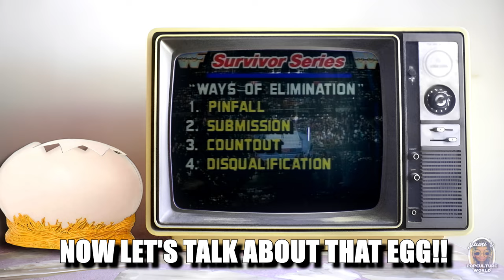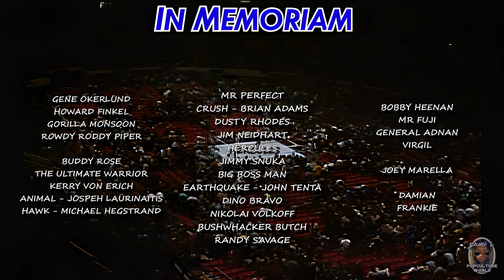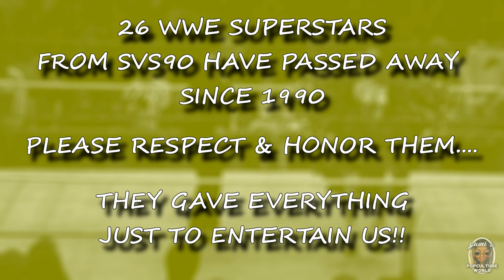Survivor Series 1990 All WWE SuperStars Dead Or Alive 2024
Survivor Series 1990 was the introduction of one of the TRUE GREATS of the WWF!!

It will REALLY help us!

0:00 Start!
0:32 Welcome
0:57 Dead Or Alive
1:05 Dark Match 1
1:48 Match1. The Warriors V The Perfect Team
3:28 Match2. The Dream Team V The Million$Team
5:07 Match3. The Visionaries V The Vipers
6:47 Match4. The Hulkamaniacs V The Natural Disasters
8:26 Match5. The Ultimate Alliance V The Mercenaries
10:06 Officials
11:31 In Memoriam
12:08 Outro & Credits